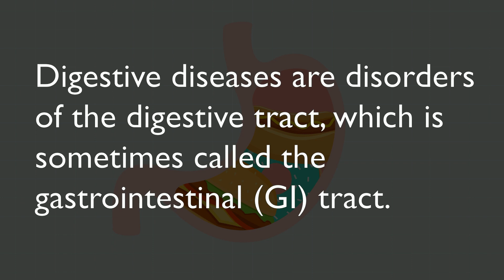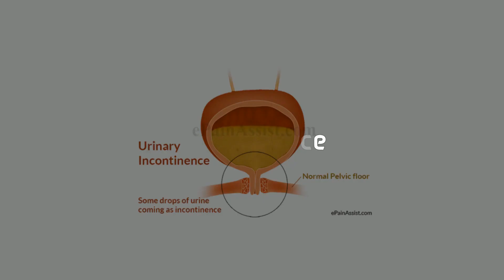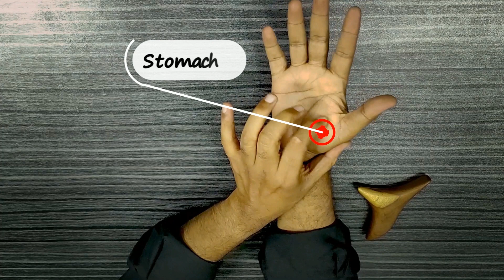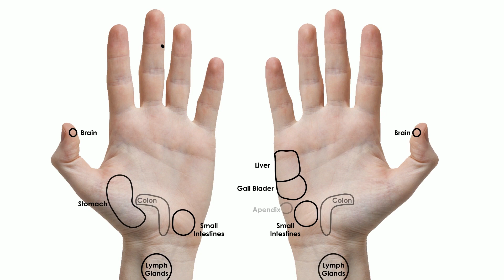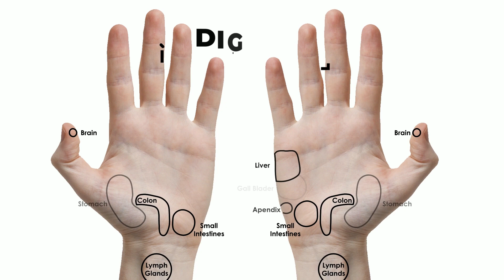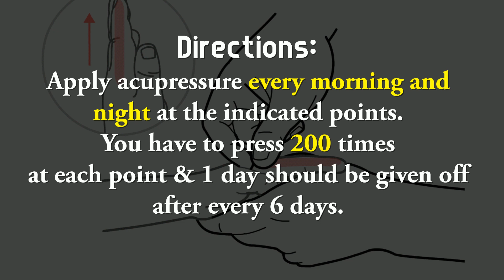Acupressure Points for Digestion | Most Popular Acupressure Points for Self Treatment | Alamgir Alam